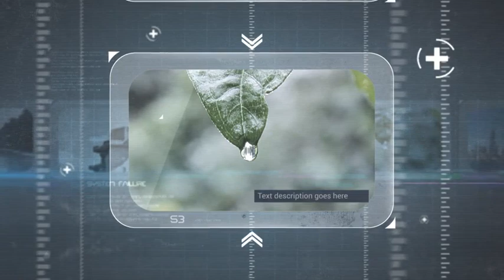Videohive Future Slideshow 6372820 Free Download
Free Download Videohive Future Slideshow 6372820

Free Download Videohive Future Slideshow 6372820 with high speed google drive link.

Description:

25 Image Placeholders
Video Tutorial Included
Easy to change text, images and color